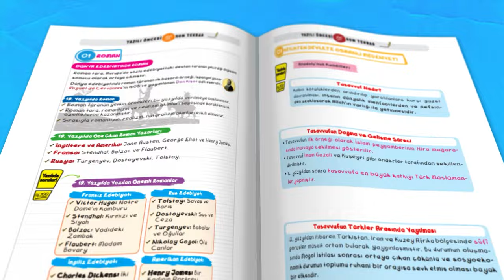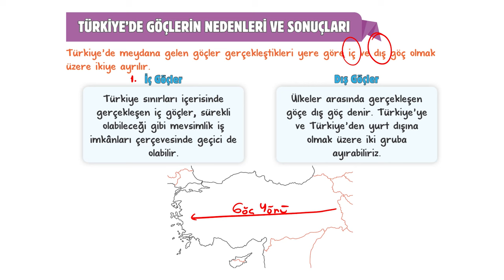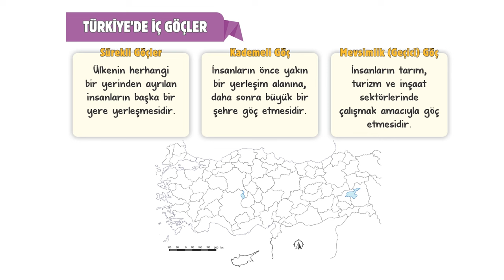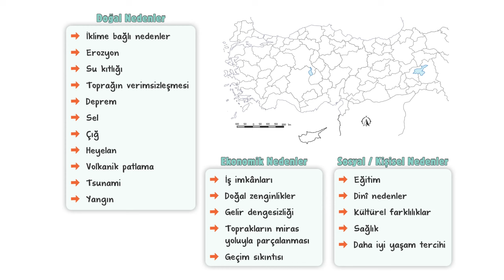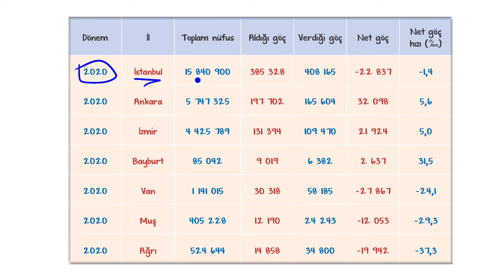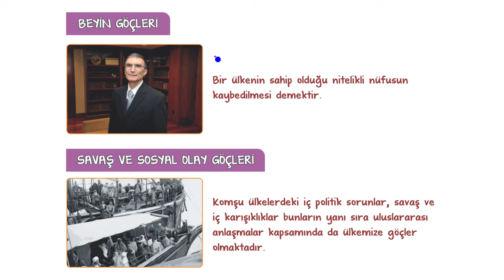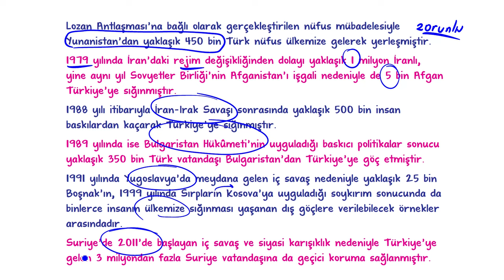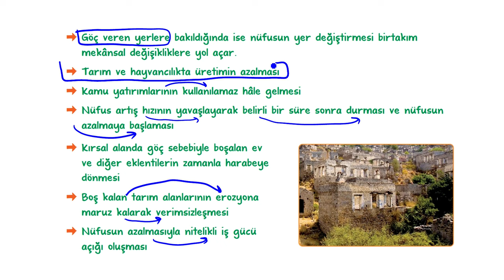Türkiye'de Göç | 10.Sınıf Coğrafya #2024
Sene boyunca; konu anlatımları ve soru çözüm videolarıyla, tonguç yanında! Bu videoda Coğrafya dersinin "Türkiye'de Göç" konusunu işliyoruz. Hazırsan öğrenme garantili videomuza başlıyoruz! 😎